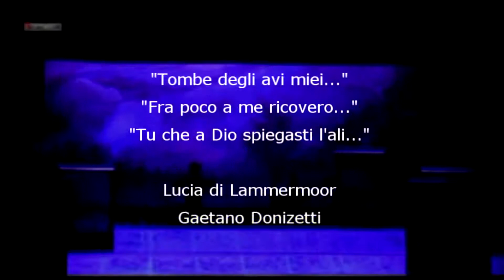Hugo Colín Sandín, in memoriam - Tombe degli avi miei... Fra poco a me ricovero... Tu che a Dio...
Con respeto y admiración a la memoria del gran ser humano y artista, Hugo Colín Sandín.

Oriundo de Toluca, Estado de México, fue licenciado en canto egresado de la Escuela Superior de Música, y realizó estudios de postgrado en el Conservatorio del Liceo de Barcelona, España.
Obtuvo el Primer premio en el Concurso Maritza Alemán, y fue finalista en 2006 y 2007 del Concurso Nacional de Canto Carlo Morelli, ambos en la Ciudad de México.
En 2008 interpretó a Lindoro de La Italiana en Argel de Rossini, en el Das belcanto Opera Festival en Bald-Bildad, Alemania, bajo la batuta de Alberto Zedda y la asesoría vocal del tenor Raúl Jiménez. En 2009, en Budrio, Italia,  bajo la asesoría vocal de la soprano June Anderson, personificó a Don Ottavio en Don Giovanni de Mozart, y en el Conservatorio del Liceo de Barcelona interpretó a Beppe de la ópera Rita de Donizetti.
En octubre de 2011 ingresó al Coro del Teatro de Bellas Artes y en el Palacio de Bellas Artes interpretó El Remendado de la ópera Carmen de Bizet, El tenor solista en Lauda per la nativitá del Signore de Respighi, El contador en la Ópera El pequeño príncipe de Federico Ibarra, Lord Arturo Talbot de Los Puritanos, en sustitución del tenor Alessandro Luciano y a Edgardo di Ravenswood de Lucia di Lammermoor de Donizetti, en donde alternó elenco con el tenor Ramón Vargas. Su repertorio también incluyó los protagónicos de Cosí fan tutte, Bastien und Bastienne de Mozart, Il Barbiere di Siviglia, La Cenerentola, La Scala di seta, y L'occasione fa il ladro de Rossini, Don Pasquale, y L'elisir d'amore de Donizetti, entre otros. Asimismo cantó El Mesías de Händel, Las siete palabras de Cristo en la cruz y La Creación de Haydn; Misa de Requiem de Mozart; Stabat Mater de Rossini y Carmina Burana de Orff, entre otras.
Se presentó en distintos países del mundo como Corea del Sur, Alemania, Italia, Francia, España, Portugal, Bélgica, Luxemburgo, Guatemala y en el interior de la República Mexicana.

Descanse en paz nuestro amigo Hugo Colín Sandín.

“Los amigos no sólo están unidos cuando están uno junto al otro; incluso el que se encuentra lejos sigue presente en nuestro pensamiento.”